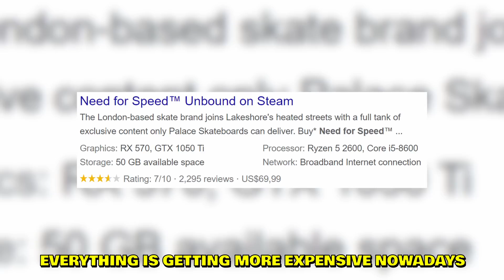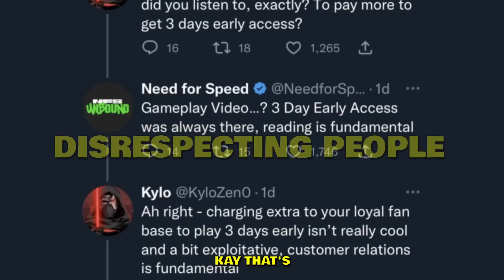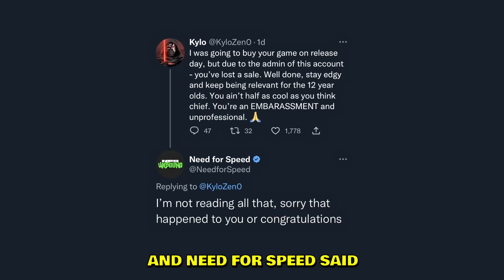Need For Speed Unbound lied to us...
These are the 10 things that I hate in Need For Speed Unbound. Some community feedback from players regarding the game as well. Without mods in NFS Unbound currently we are not able to remove the cartoon effects. However there is already a mod that was recently created that allows PC players to remove the effects. Hopefully we can do that by default after upcoming updates.

--- My PC stats:
Graphics card: GeForce RTX 3070
Processor: Ryzen 9 (4,8GHz)
RAM: 16GB
Disc Space: 1K SSD